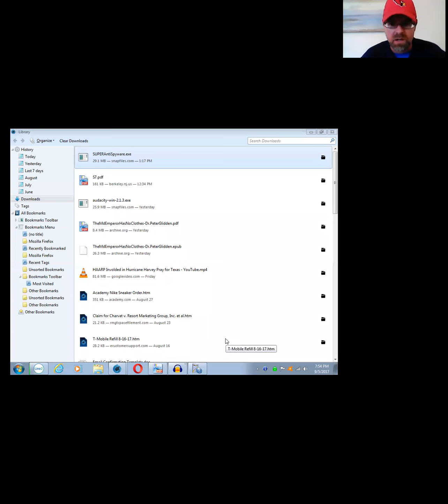65 And A Wake Up 09:05:2017